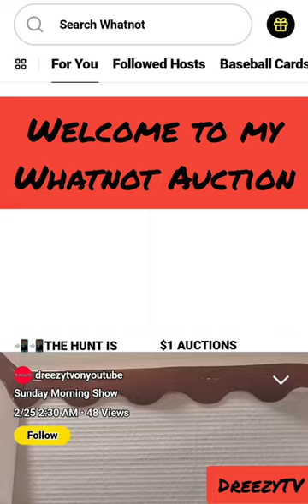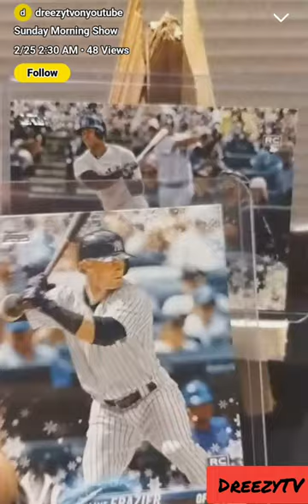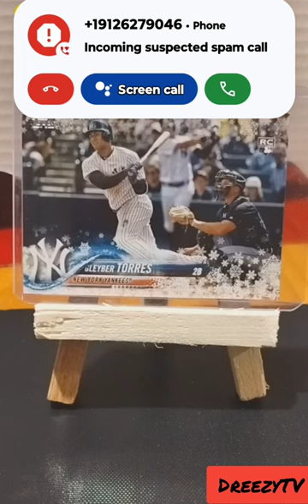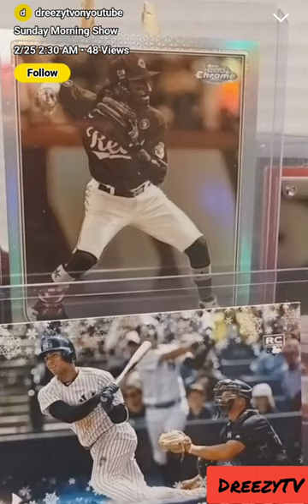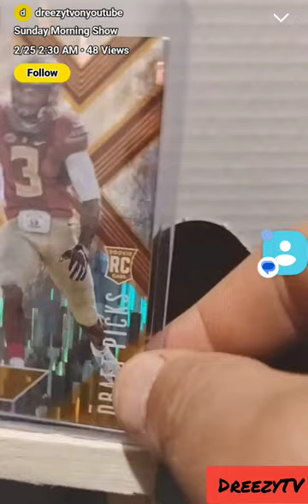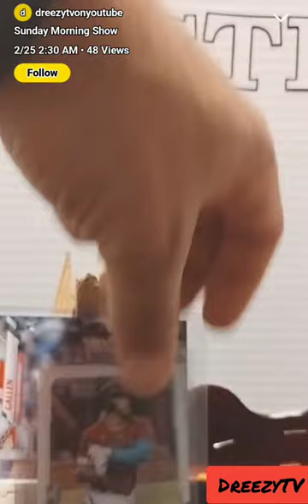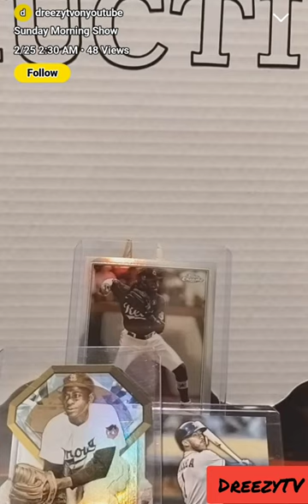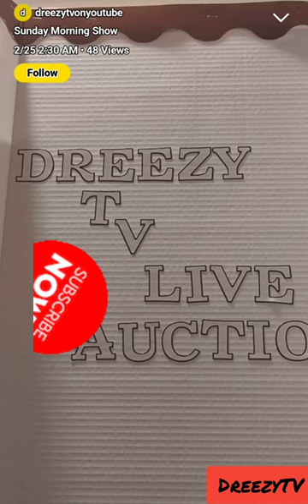"Unveiling Hidden Treasures: Baseball Card Auction Adventure on Whatnot!"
Join me in this thrilling journey through a Whatnot baseball card auction, where we explore rare gems, share bidding strategies, and revel in the excitement of collecting iconic baseball cards. ⚾🔥